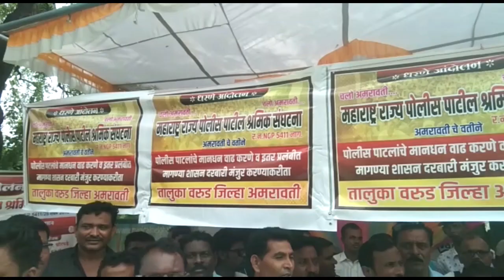AMRAVATI । महाराष्ट्र राज्य पोलीस पाटील श्रमिक संघटना चे वतीने निवेदन सादर